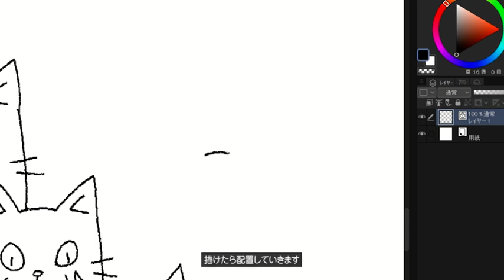猫いっぱい4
【NFTで販売中！now on sale】
■Adam